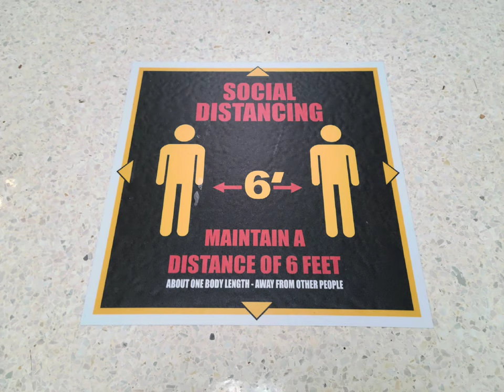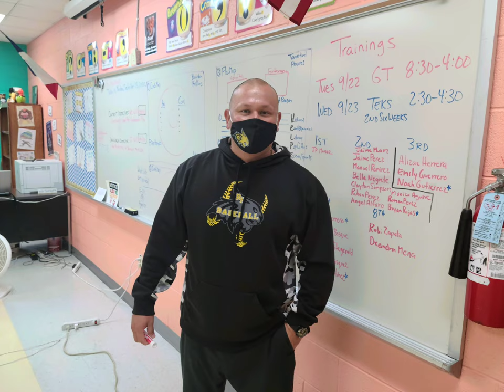Rio Hondo High School - Thanksgiving 2020 Edition